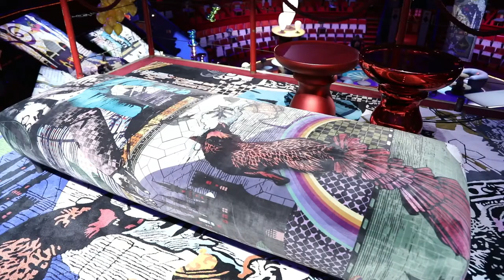Roche Bobois présente "Globe Trotter" par Marcel Wanders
Le 31 Mai 2018, Roche Bobois présentait au Cirque d'Hiver la collection « Globe Trotter », imaginée par le designer néerlandais MARCEL WANDERS. Un hommage aux aventuriers et explorateurs qui mêle habilement références historiques et voyages imaginaires.